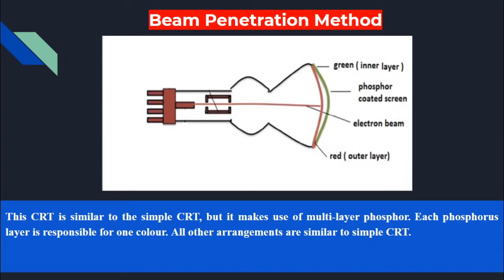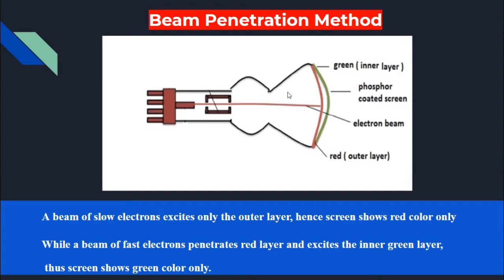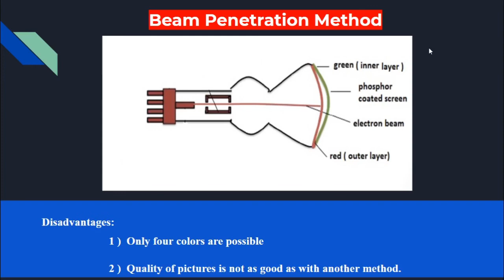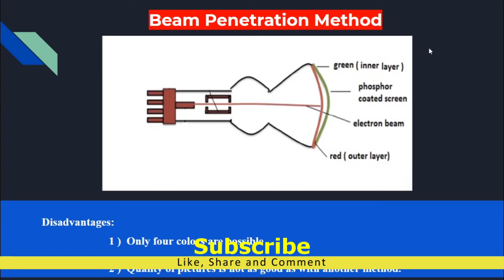Color CRT | Beam Penetration Method | Part 1 | CPI | eVeda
Important Topic for Competitive Exams | UGC-NET | GATE | CSIR-NET